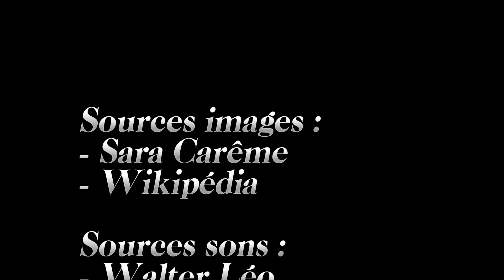Rouffach - Les cahiers de Douai (5) - Booktrailer 2024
Booktrailer du recueil de poésie "Les cahiers de Douai" réalisé par Capucine WIPF, Sara CAREME, Maxence ULL et Léo WALTER, élèves en 1ère générale au lycée agricole de Rouffach.